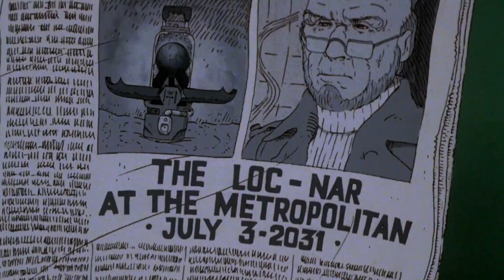Heavy Metal (1981) | The Magician's Surrender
"...and don't give yoself awayyayyyyyayyyyayaya.."

DESCRIPTION:
Haven't seen the movie yet but inspired by the find for sure, wild concept lol. Cut the different scenes and organized them to follow a story line. Main entry and exit with the man who finds the green orb. 2 story lines with cab driver and female with sword filled with organized filler and transitioned audio. Hope y'all enjoy!

CREDIT:
Heavy Metal (1981) - Trailer HD 1080p - @GrindhouseMovieTrailers
Heavy Metal (1981) - Captain Sternn & Hanover Fiste - @RedLink27
Heavy Metal (1981) Teaser Trailer - Restored - @chandlj1
Heavy Metal (1981) - Harry Canyon Scene | Movieclips - @MOVIECLIPS

SONG:
magic carpet ride - @SteppenwolfTheatreCompany
surrender - @officialcheaptrick